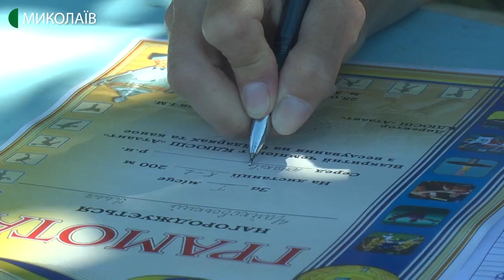Змагання з веслування на байдарках та каное відбулись у Миколаєві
Перші в 2020 році змагання на відкритій воді з веслування на байдарках та каноє відбулись у Миколаєві. П’ятдесят вихованців комплексної дитячо-юнацької спортивної школи «Атлант» долали спринтерську дистанцію.